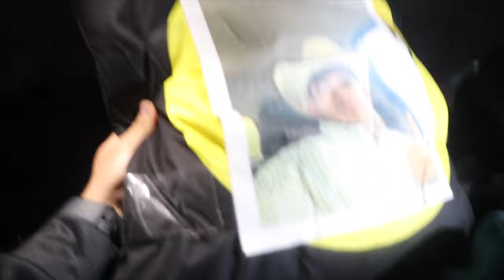We were NOT PREPARED for Colorado! (Elevation Sickness?!)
In this video Pineapple Soda and his friends take a trip to Colorado Springs , Colorado. They are not used to the elevation nor the weather. Being that they are from Texas it starts to hit them, but so does the fun! This is Day one of the Colorado Vlogs.

If you’d like to see the vlog leading up to this one where Pineapple Soda goes shopping check it out here:

Follow Pineapple Soda on other social medias!